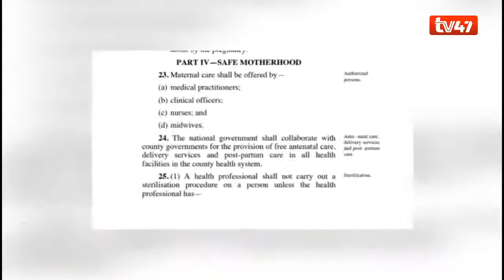Recommendations of Senator Kihika's Reproduction Health Bill elicits debate among Kenyans